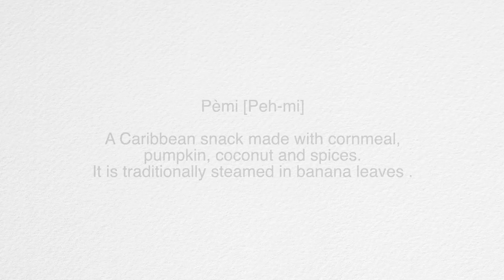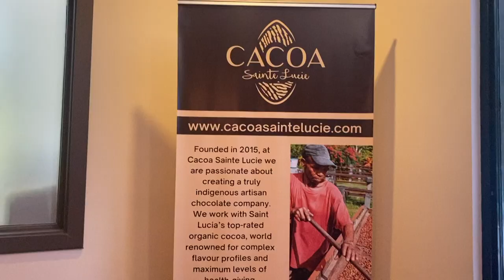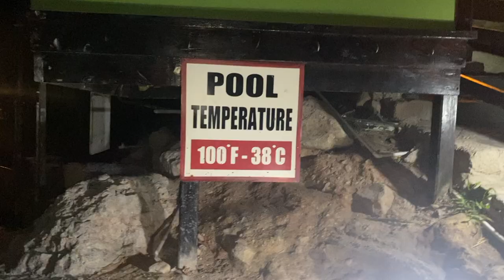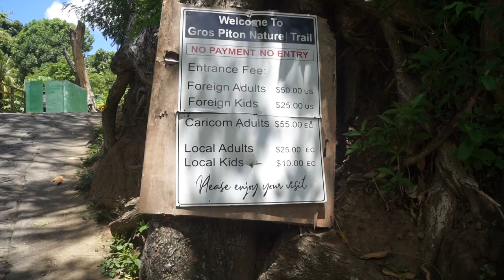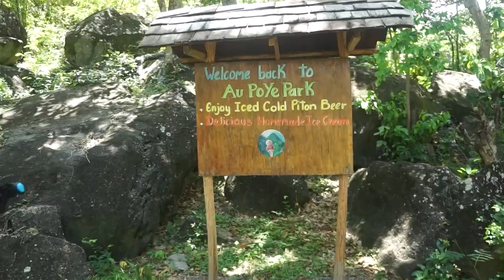A Saint Lucia Vlog | All the places to Go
Hey Guys!
My friend Bianca and her aunt were visiting Saint Lucia for the first time, so I decided to take you guys along on some of our outings.

I'm not much of a vlogger, but I'm excited that I get to share some of my island with you!

🔷 Hair History
Natural Hair Anniversary : August 26th
Big Chop: August 26th, 2011
Transition period: March 26th, 2011 - August 26th, 2011

🔷 Video Suggestions